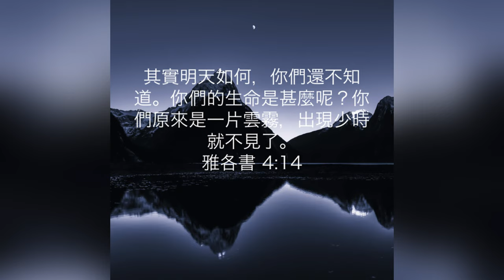四腳蛇／蜥蜴可怕又可愛？ lizards are scary or lovely?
2023 Mar
Marsling Park